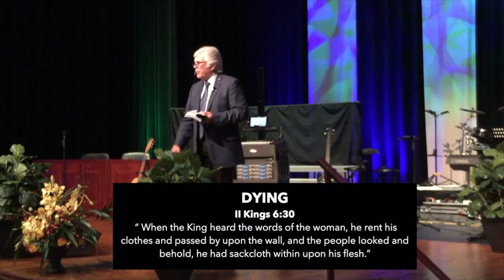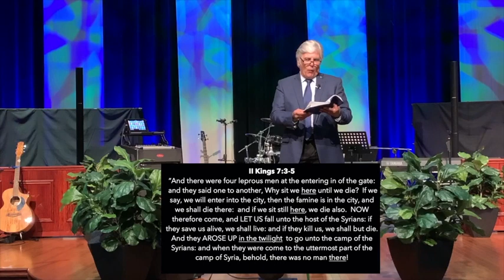Focus of Freedom April 12, 2020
The April 5th morning service